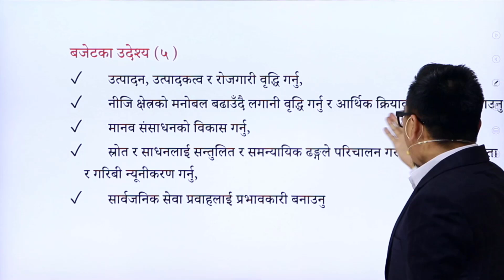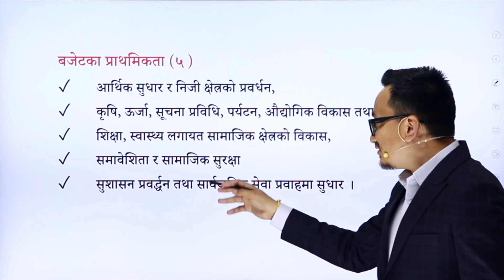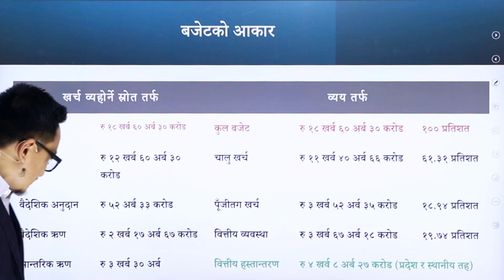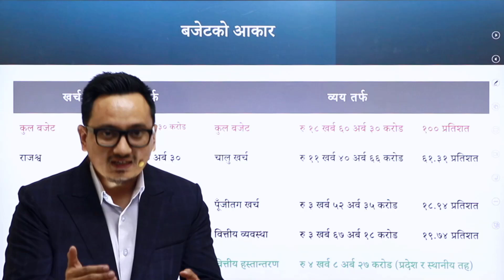बजेट २०८१/८२ संक्षिप्तमा by Raju Gurung Sir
Loksewa Section Officer Full course in English Medium | Admission open
Complete course preparation classes are available, you can reserve your seat by selecting the course and subject given in the form (Link given below), our representatives will contact you to provide you complete information about the course and assist you in the admission process.
Register now for Loksewa(PSC) Section Officer Preparation classes in English Medium

Want to know how Budget 2081/82 will impact your wallet? 💸

Description:
Unravel the mysteries of Budget 2081/82 with our in-depth analysis! This video breaks down the key points that matter to young professionals like you. Discover how the new budget will affect your income tax, investments, job opportunities, and more. We'll explain complex financial jargon in simple terms and provide actionable insights to help you make informed decisions.

Don't let budget jargon confuse you! Watch now to gain a clear understanding of how this budget will shape your financial future.

Let us know your thoughts on the budget in the comments below.

[Link to your website or social media]

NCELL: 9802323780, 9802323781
Visit Edusoft Academy
Alok Nagar, Minbhawan, New Baneshwor.
Kathmandu, Nepal.